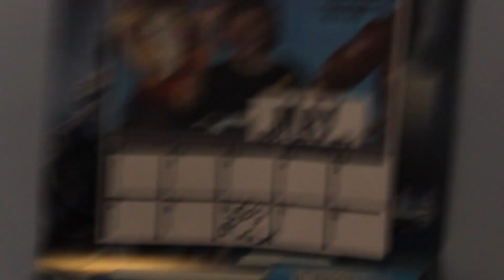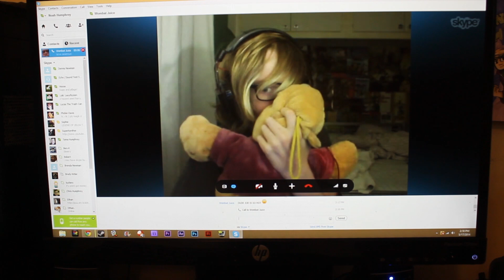Edward's Birthday - Planet Awesome 11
OMG! ANOTHER BIRTHDAY VIDEO!

FREAKIN CREDITS!

Edited By
Noah Humphrey

Super Amazing Effects
Noah Humphrey

Starring
Sophie's Little Bro
Noah's Grandma
Noah's Uncle
Oprah Voice over (Noah Humphrey)